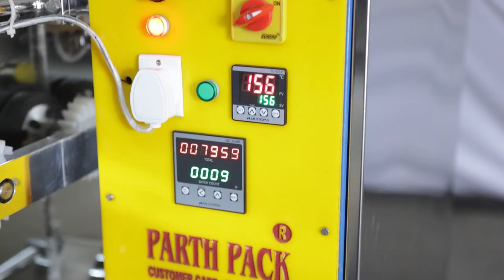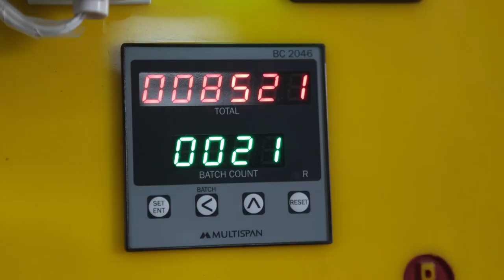Fully Automatic Chuna Pouch Packing Machine